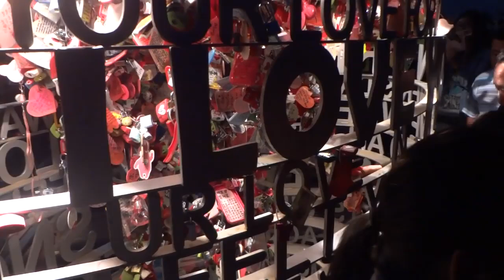Massive Attack Weather Storm 남산 타워, 서울, 한국